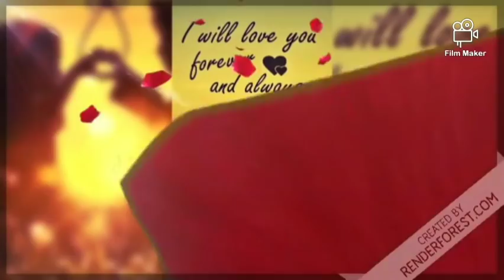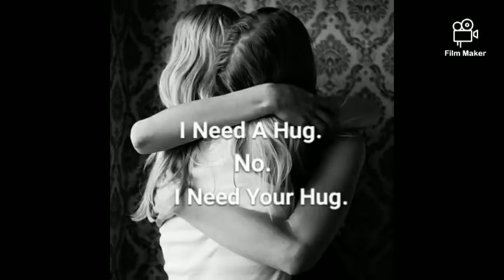tabdeeli part 13